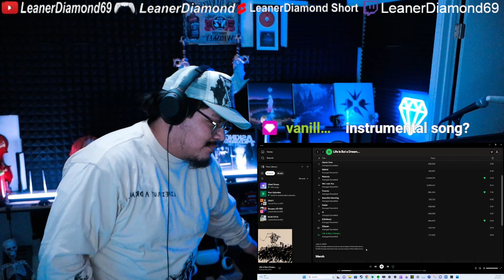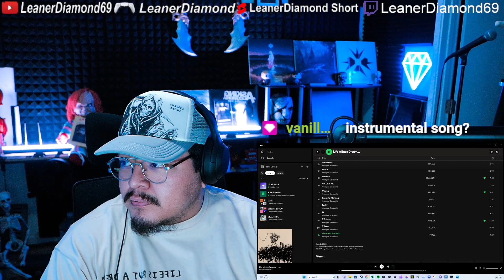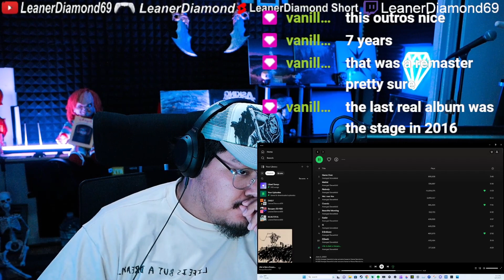1ST LISTEN REACTION (11) Life Is But A Dream... AVENGED SEVENFOLD